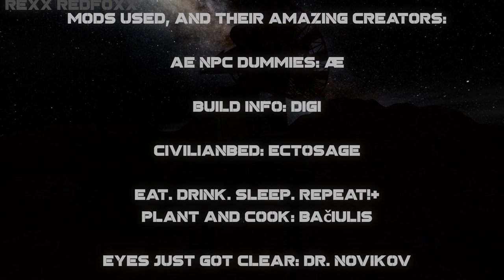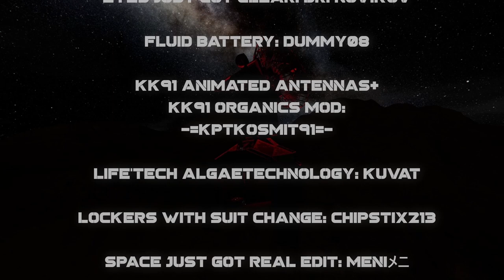The Colonist Episode 4 - A sudden storm & Opportunity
The plan: A relaxing day, and looking into getting a mining permit.
What happened: Not that...